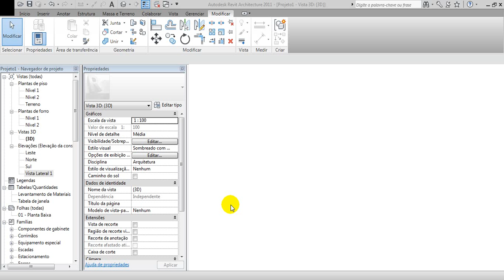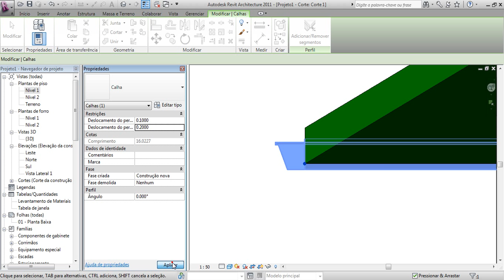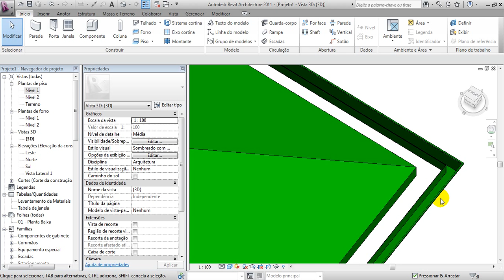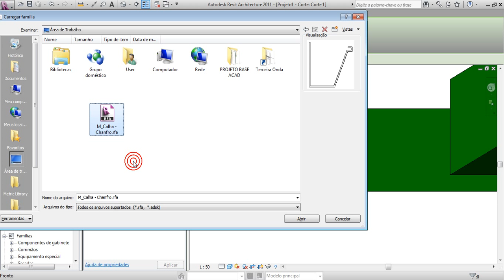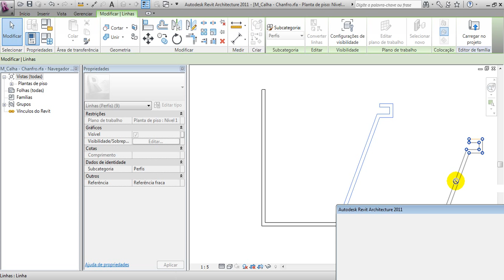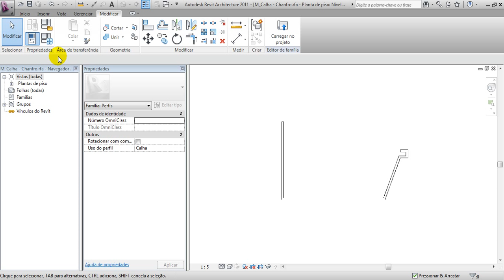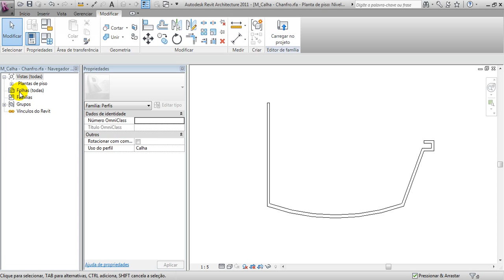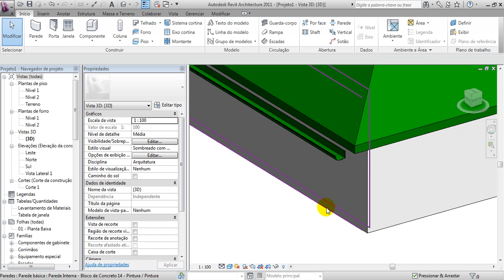Revit David Vídeo Aula 101 Telhado Calha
Vídeo Aulas de Revit  pelo instrutor David.
Aprenda como transformar seus projetos em maquetes eletrônicas sem abrir mão dos recursos técnicos necessários para um bom projeto de execução.